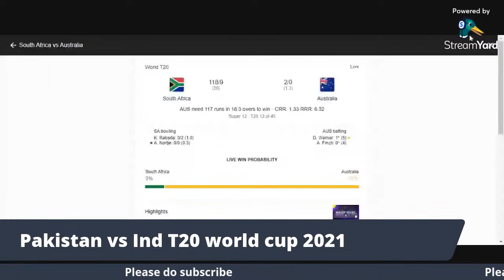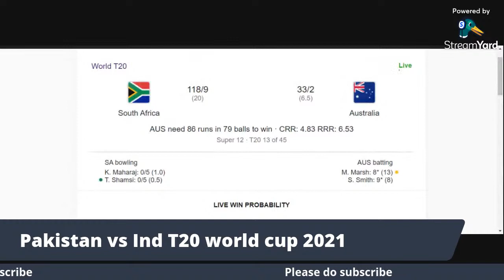Australia v South Africa live | T20 World Cup 2021 live | LIVE WATCHALON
Australia vs South Africa, 13th Match, Super 12 Group 1 - Live Cricket Score, Commentary
Series: ICC Mens T20 World Cup 2021 Venue: Sheikh Zayed Stadium, Abu Dhabi Date & Time: Oct 23, 02:00 PM LOCAL
Commentary Scorecard Highlights Full Commentary Live Blog Points Table Match Facts News Photos